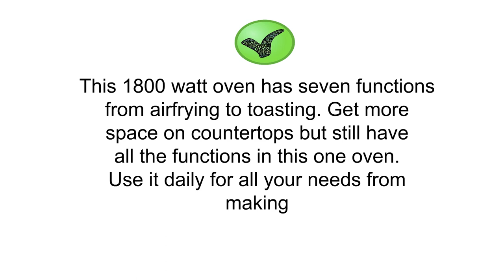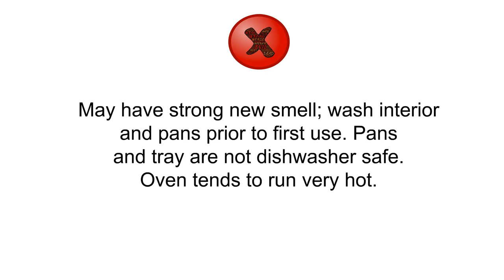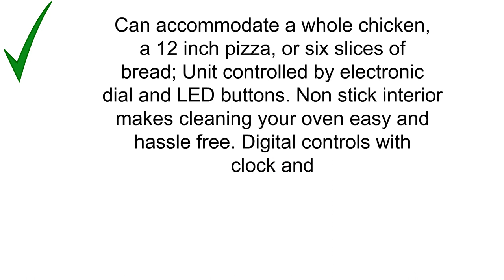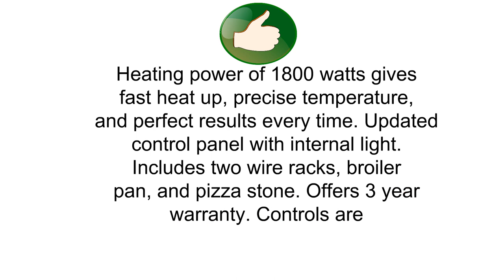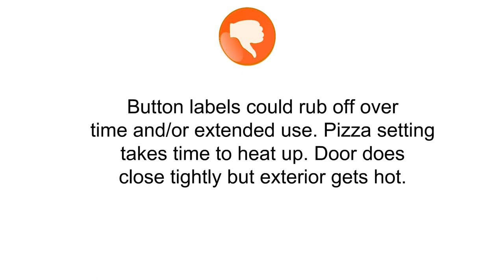Cuisinart Toaster Ovens Reviews - Top Cuisinart Toaster Ovens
3. Cuisinart TOA60 Cuisinart Convection Toaster Oven Air Fryer, Silver
2. Cuisinart TOB135N Deluxe Convection Toaster Oven Broiler, Stainless Steel
1. Cuisinart TOB260N1 Chef's Convection Toaster Oven, Stainless Steel